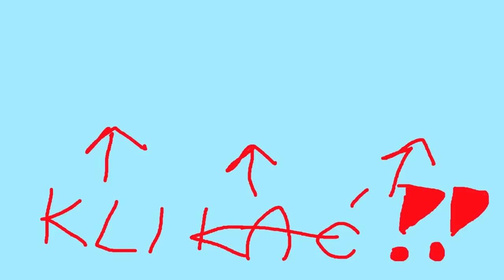W tej wiosce zaczyna BRAKOWAĆ ŻYWNOŚCI! - Foundation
Foundation PL pozwoli mi zbudować idealną średniowieczną wioskę. Tylko, że ja to zepsuję. Zapewne. Zobaczymy. Miłego oglądania! Kij Ci w oko Gruba Bulwo, która nie zostawiła łapki w górę pod tym filmem!
Foundation PL to symulacja budowy średniowiecznego miasta z silnym naciskiem na rozwój, budowę zabytków i zarządzanie zasobami. W tej grze strategicznej gracze muszą stworzyć dobrze prosperującą osadę jako nowo mianowany władca niezamieszkałego jeszcze regionu. Gra Foundation PL znajduje się we Wczesnym Dostępie na Steam od 1 lutego 2019 roku.